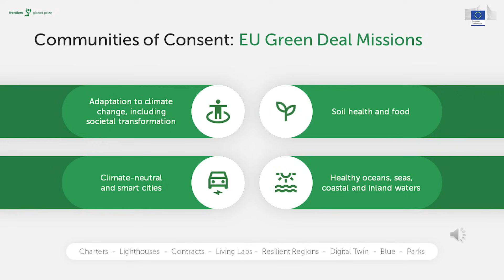Prof John Bell: restoring trust in transition: the European Green Deal missions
Speaking at the 2024 Frontiers Planet Prize (FPP) awards ceremony in Villars-sur-Ollon, Switzerland - Prof John Bell, Director Healthy Planet, Directorate-General for Research and Innovation, European Commission shares profound insights on the critical need for a science-driven, policy-integrated approach to addressing planetary health challenges.